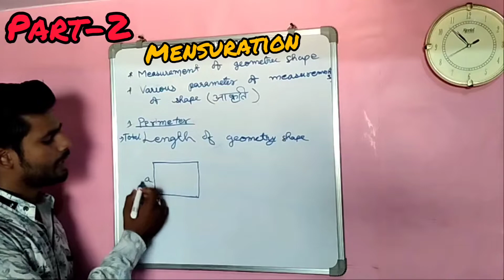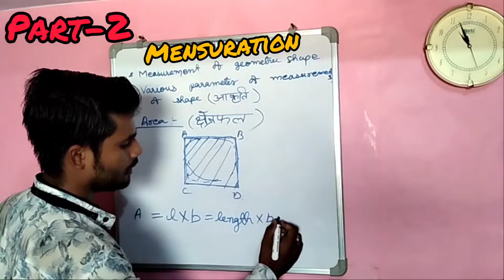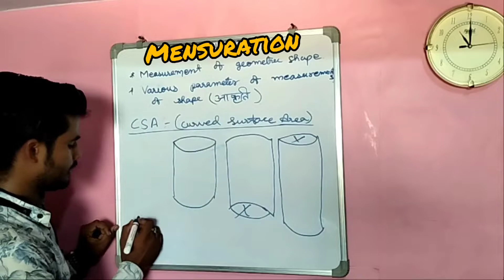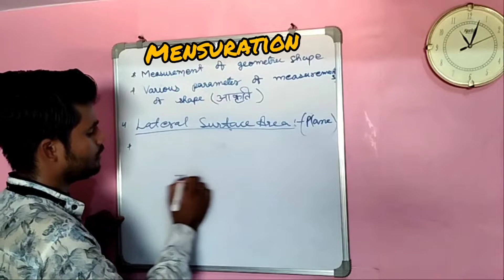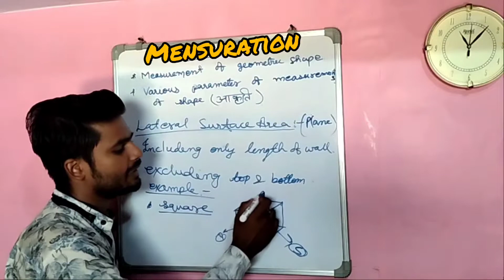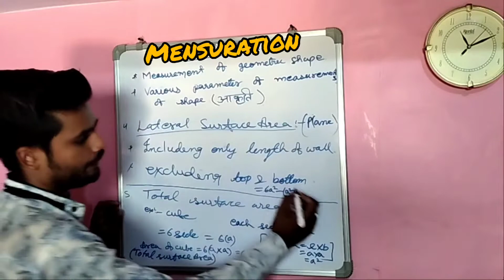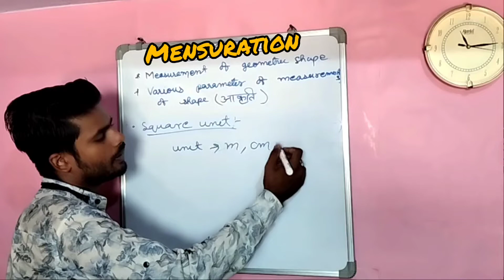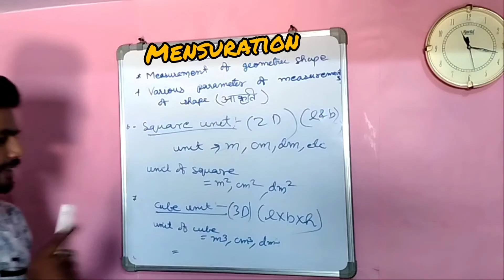part 2 | Lateral Surface Area | Total surface area | Curved surface area